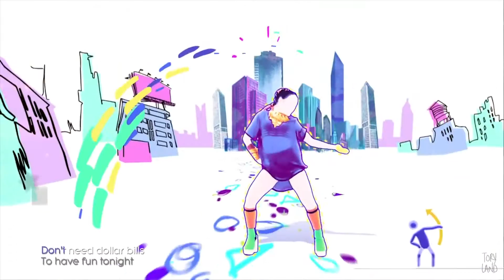Hey Baby | Cheap Thrills | Just Dance 2017 | Fun made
Audio: Dimitri Vegas ft. Like Mike vs. Diplo - Hey Baby
Video: Just Dance 2017 - Cheap Thrills